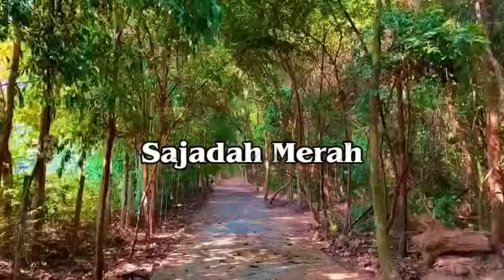FULL ALBUM SHOLAWAT TERBARU 2024 AI KHODIJAH // COVER SHOLAWAT PALING MERDU PENYEJUK HATI [TRENDING]